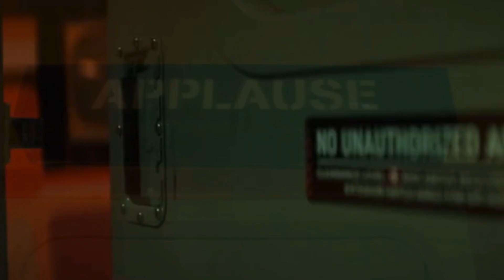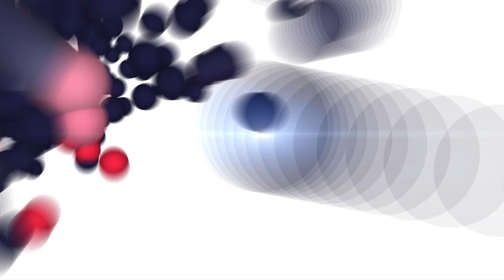Soul Mates BET+ Movie Cast, Plot, Release Date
Soul Mates movie on BET Plus is a psychological thriller.Two singles (Weber & Ilonzeh) enter a mysterious dating service, but their search for love turns deadly. Can they escape the Matchmaker's (Neal McDonough) twisted game?